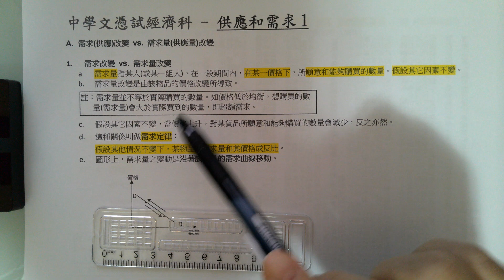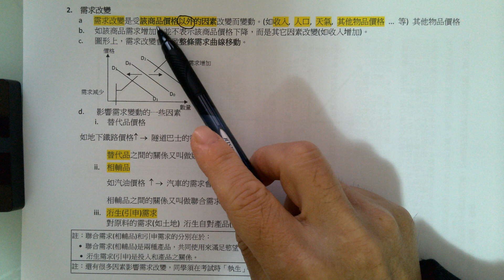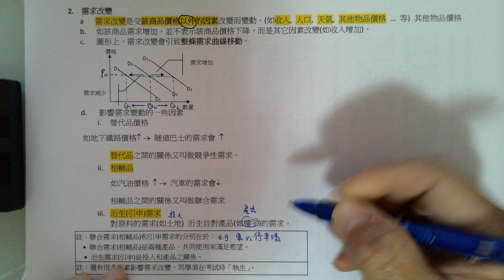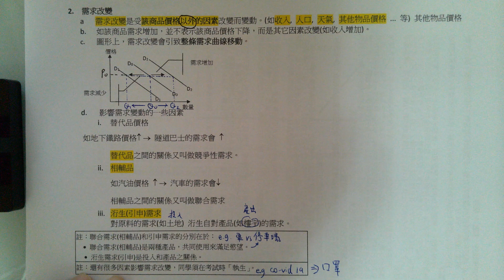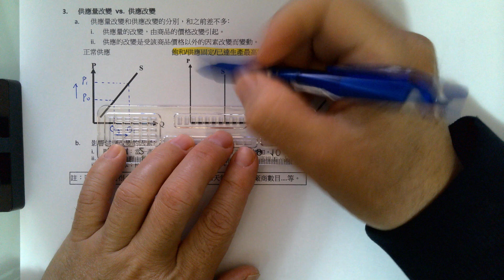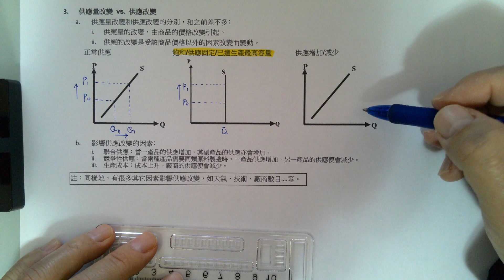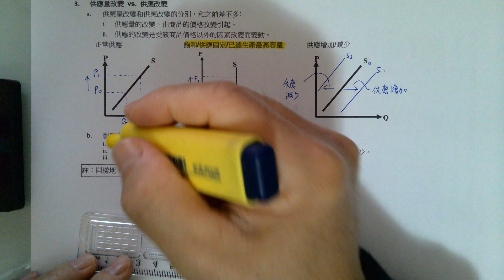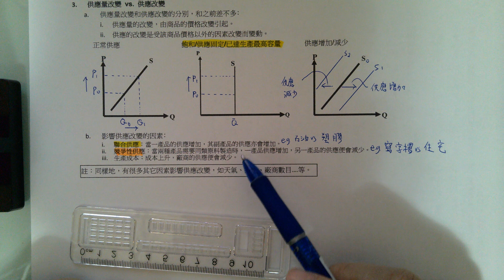06中學文憑試經濟科DSE ECON – 供應和需求1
中學文憑試經濟科DSE ECON – 供應和需求1
筆記下載：

影片講解需求與供應的基本概念，強調價格與需求量呈反比關係，以及價格與供應量呈正比關係，並探討影響需求和供應變動的其他因素如替代品、相輔品和聯合供應等。

  00:00這段視頻介紹了供應和需求的基本概念，並強調價格與需求量之間的反比關係。
  - 介紹供應和需求的主題，並開始解釋需求的定義。}
- 需求被定義為在特定價格下，消費者願意和能夠購買的數量。}
- 當價格下降時，需求量會增加，顯示出價格與需求量之間的反比關係。}
- 強調需求的定義假設其他因素不變，並解釋了這一假設的重要性。}
- 總結需求量與價格的反比關係，這是需求法則的一部分。}

02:02本段影片探討需求變化的因素，強調價格以外的因素如何影響消費者的購買行為。
  - 需求變化的情況，並非單純因價格改變所致。}
- 除了價格，還有其他因素，如收入、人口和天氣，會影響需求量。}
- 在價格不變的情況下，因其他因素影響，需求可能增加或減少，導致需求曲線的移動。}
- 替代品的概念，當一種商品價格上升時，消費者可能轉向其他替代品，影響需求量。}

04:10本段影片介紹了相輔品與引申需求的概念，並透過實際例子幫助理解這兩者之間的差異。
  - 相輔品是指兩種消費品需要一起使用，例子包括汽油和汽車。}
- 引申需求是原料與產品之間的關係，例如樓宇需求增加會引發對土地的需求增加。}
- 相輔品需要同時使用，而引申需求則是原料和產品的關係，例如麵包和麵粉。}
- 在考試中，需求受到多種因素影響，考生需靈活應變並留意時事。}

06:08本段視頻探討供應和需求的基本概念，特別是如何受到價格變化的影響，以及在特定情況下供應的限制。
  - 以COVID-19為例，討論口罩需求的變化，強調需求受事件影響的重要性。}
- 從生產的角度分析價格與供應量之間的關係，指出價格越高，生產者願意提供的產品數量越多。}
- 介紹供應的上限情況，透過紅隧的例子說明在容量達到極限時，無論價格如何也無法增加供應。}

08:09這段影片探討了供應和需求的基本概念，特別是影響供應變化的因素，包括價格以外的因素以及聯合供應的情況。
  - 供應增加的因素，例如豐收或成本降低，會導致供應量上升。}
- 供應減少的情況，可能是因為生產突然減少，這會影響市場供應。}
- 聯合供應的概念，當一種產品的供應增加時，可能會同時影響到其他副產品的供應。}
- 資源競爭的情況，例如建設更多的寫字樓會導致住宅供應的減少，因為大家都需要使用相同的土地。}